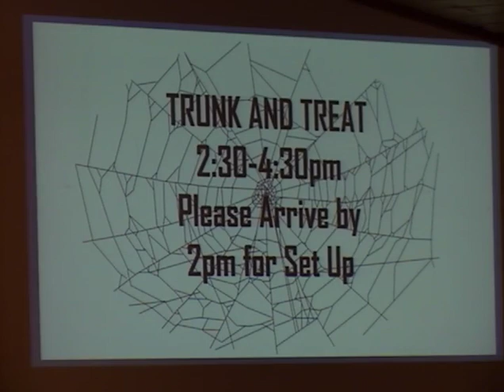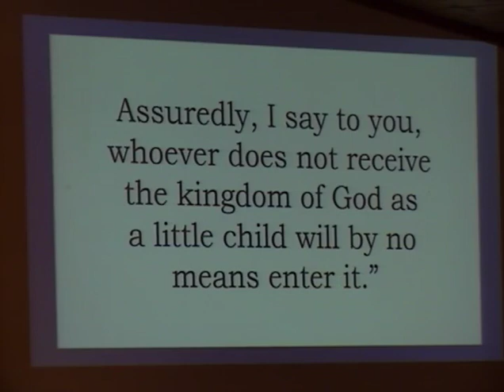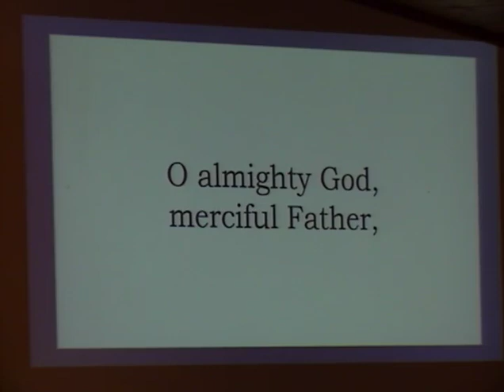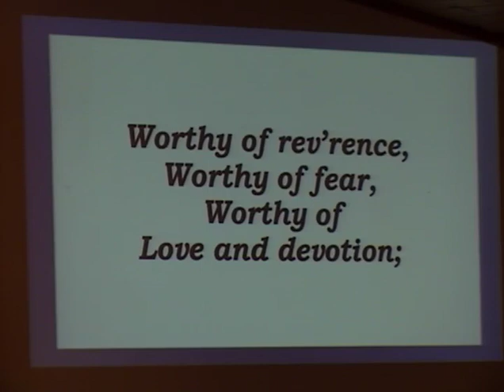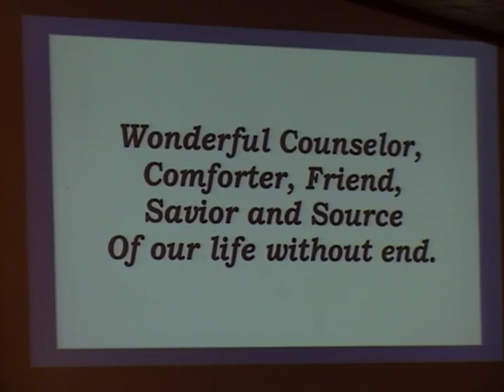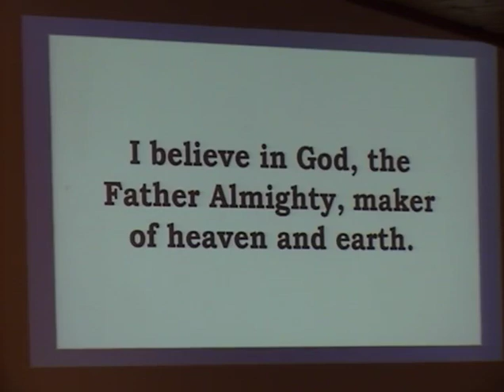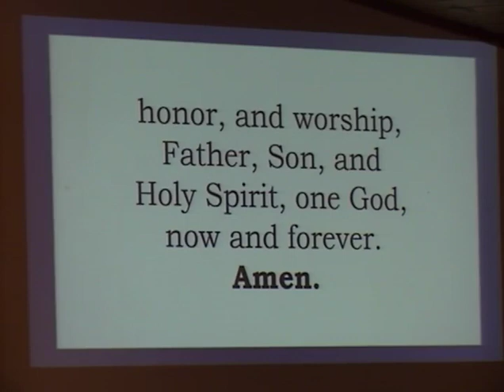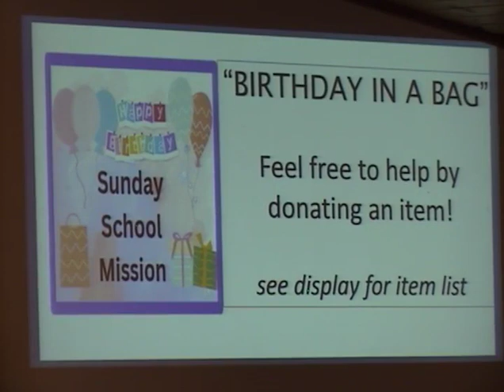Good Shepherd Lutheran Worship on 10/29/2023 by Pastor Jonathan Jahnke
Worship with Good Shepherd Lutheran in service (10/29/2023) and today's message "What is Holiness?". The text for today is Matthew 22:34-46. Sermon starts at 29:44.